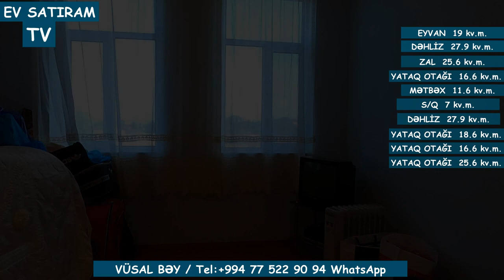12 SOTDA BAĞ EVİ SATILIR NOVXANIDA/Недвижимость в Баку / EV SATIRAM TV/ BAG EVLERİ 2022